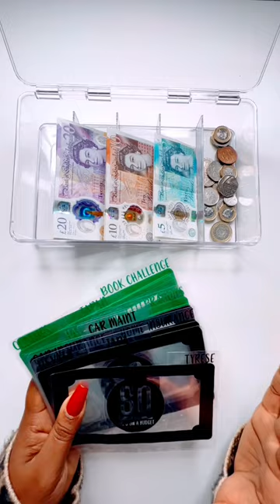Fallen Off The Wagon?